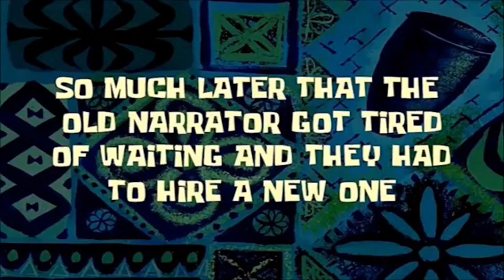Building a PANDA SANCTUARY in Minecraft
We are building a panda sanctuary in Minecraft! We have bamboo and found a beautiful bamboo forest so we thought it would be fun to go find some pandas in our Minecraft survival world and build them a panda sanctuary. We wanted to include a cherry blossom tree as well as a waterfall so they could enjoy their new home. We made sure to include a ton of bamboo so our pandas would be happy. What do you think? should we continue to try and find animals and build them a beautiful home in our Minecraft survival world? that could be a fun Minecraft challenge to collect them all!

MacNcheeseP1z
6947 Coal Creek Pkwy SE # 471

🎮👾🎮 MacNcheeseP1z Computer Setup👾🎮👾
Stream Deck
Monitor Mount
Mic Mount
Ring Light
Desk Mount
Mouse pad